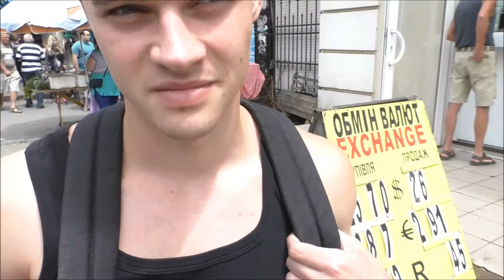Одессит о Безвизе!- Это КРУТО! )